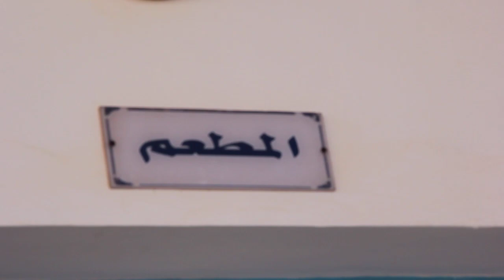لالة لعروسة المخيم " في المطبخ"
اخراج : خليفة لعراج